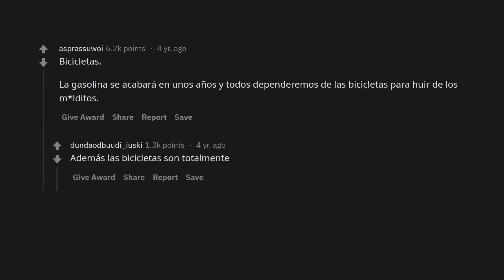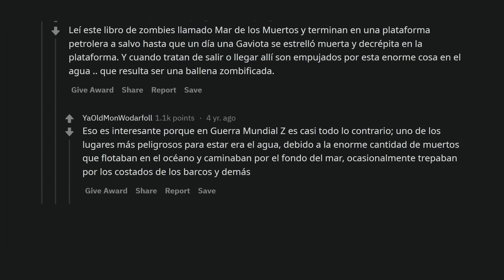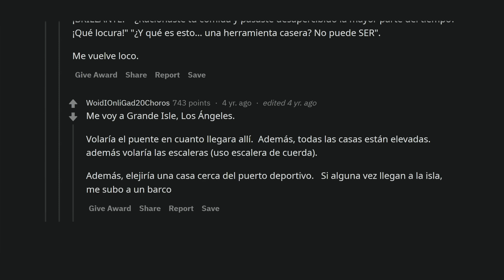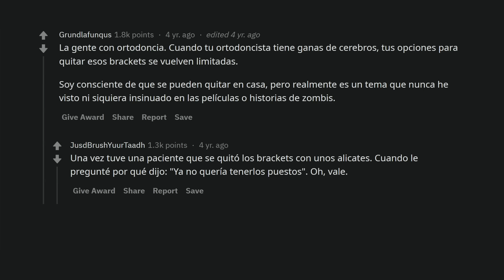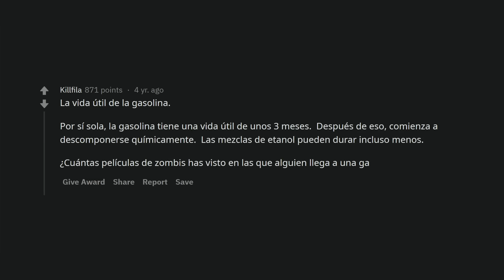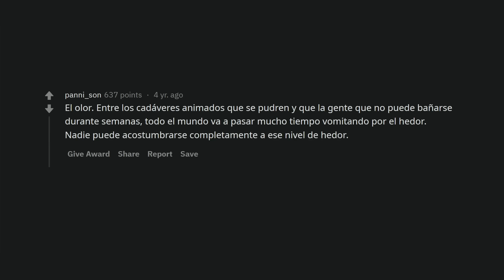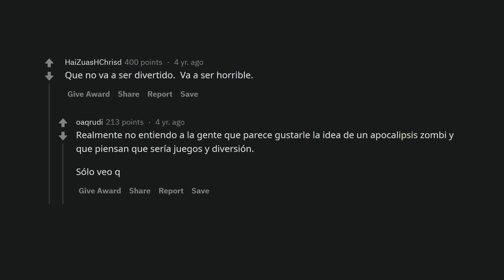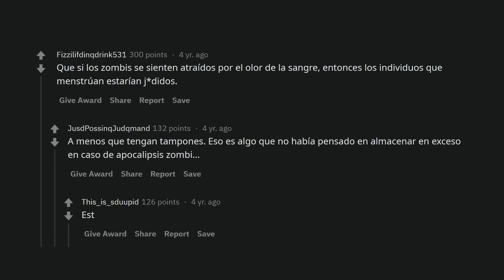¿Qué cosa nadie parece tener en cuenta de un apocalipsis zombi?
Información que podría salvarte la vida en el apocalipsis zombie